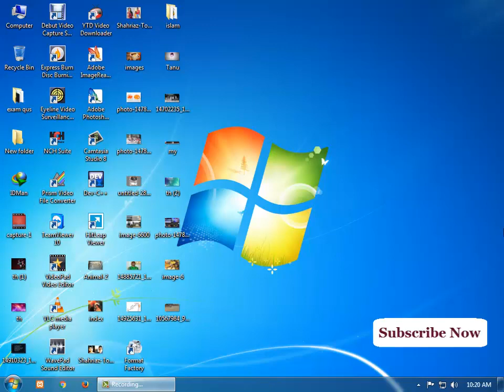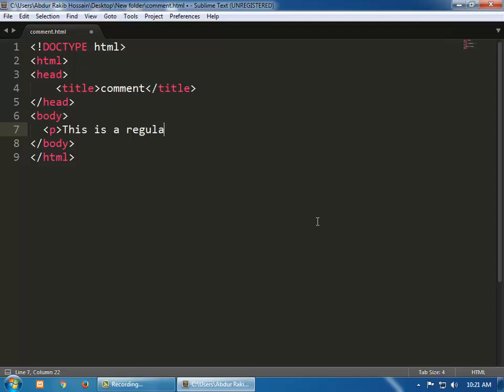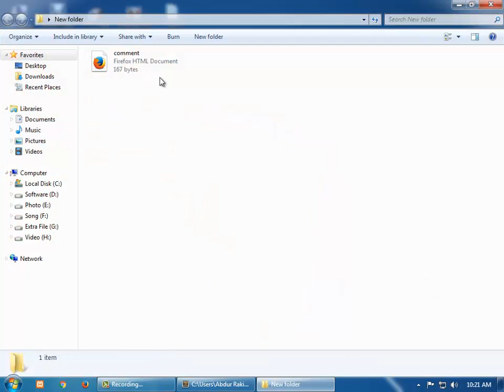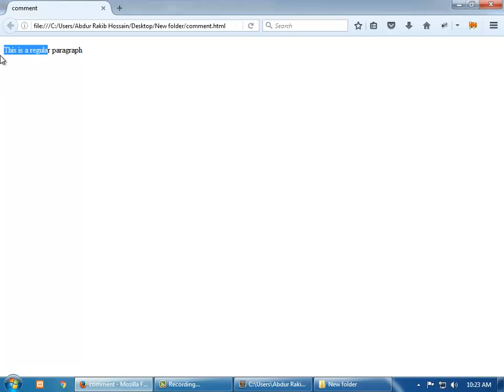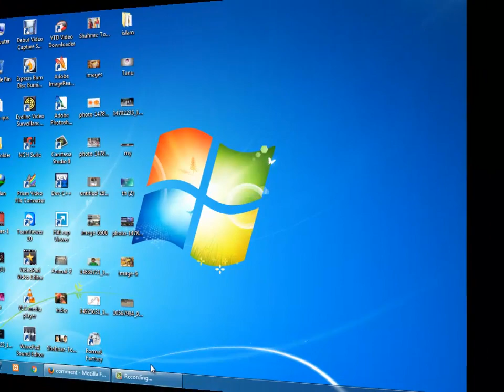HOW TO USE HTML COMMENT TAG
The comment tag is used to insert comments in the source code. Comments are not displayed in the browsers.

You can use comments to explain your code, which can help you when you edit the source code at a later date. This is especially useful if you have a lot of code.